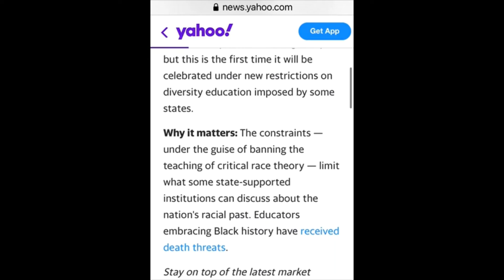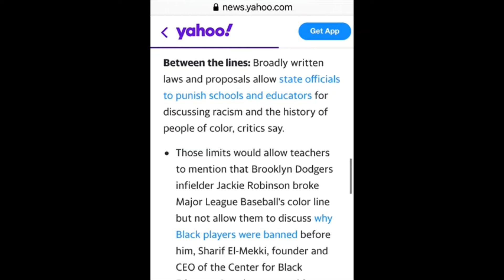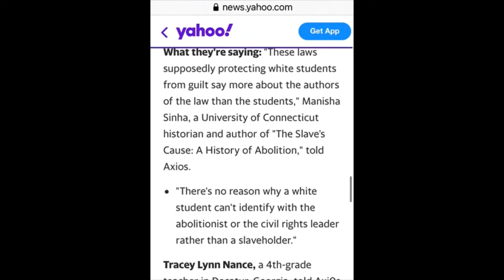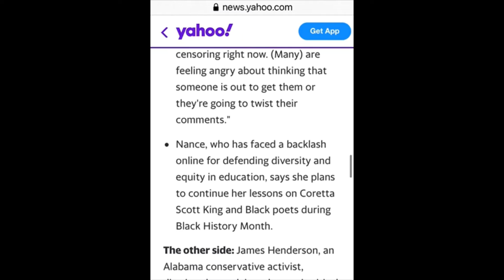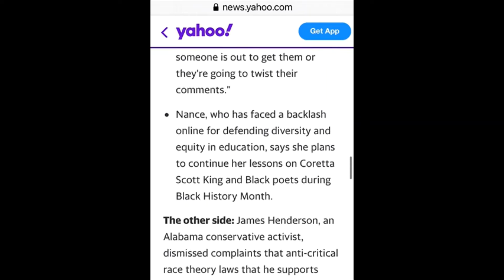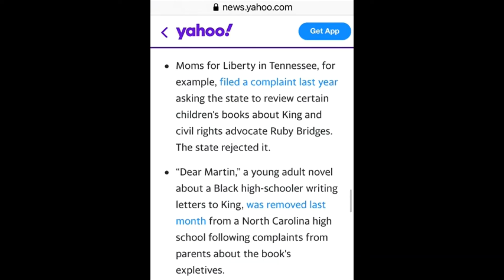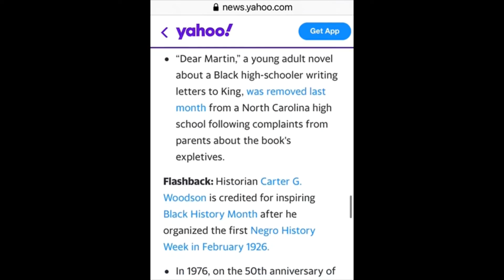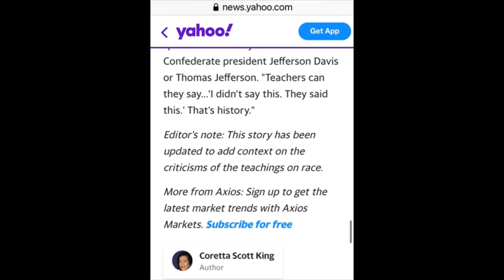Some States Are Limiting How BlackHistoryMonth Is Taught In School B👀KS📚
New rules are limiting how teachers can teach Black History Month
Russell Contreras
Coretta Scott King(Author)

Schools and universities are marking Black History Month starting today, but this is the first time it will be celebrated under new restrictions on diversity education imposed by some states.
Why it matters: The constraints — under the guise of banning the teaching of critical race theory — limit what some state-supported institutions can discuss about the nation's racial past. Educators embracing Black history have received death threats.

Details: Since last year, 14 states have imposed such restrictions through legislation, executive actions, or commission votes, an Education Week analysis found.
*   In addition, 35 states have introduced bills or taken other steps to restrict teaching critical race theory — a concept that focuses on the legacy of systemic racism — or limit how teachers can discuss racism and sexism.
*   Elementary school teachers, administrators and college professors have faced fines, physical threats, and fear of firing because of this organized push from the right to remove classroom discussions of systemic racism.
Between the lines: Broadly written laws and proposals allow state officials to punish schools and educators for discussing racism and the history of people of color, critics say.

*   Teachers may also introduce Malcolm X but not read his speeches, mention soul singer Marvin Gaye but not discuss his "What's Going On" lyrics, or point out Rosewood, Florida, or Tulsa, Oklahoma, on maps but not talk about the racial atrocities that occurred there.
In many cases, the toughest crackdowns could prevent students from learning about history that happened in their own backyards.
*   South Dakota Gov. Kristi Noem recently introduced a bill to prohibit colleges and schools from teaching certain lessons on racial atrocities. The state is the site of the 1890 Wounded Knee Massacre of Lakota people by the U.S. Army.
*   State legislators in Alabama, where John Lewis was beaten by police during a 1965 voting rights march, are expected soon to take up a bill that would prevent colleges from teaching critical race theory.
*   Lawmakers in Mississippi and Florida are considering bills that would ban history lessons that make students feel uncomfortable about their race.

What they're saying: "These laws supposedly protecting white students from guilt say more about the authors of the law than the students," Manisha Sinha, a University of Connecticut historian and author of "The Slave’s Cause: A History of Abolition," told Axios.
*   "There's no reason why a white student can't identify with the abolitionist or the civil rights leader rather than a slaveholder."
Tracey Lynn Nance, a 4th-grade teacher in Decatur, Georgia, told Axi0s she estimates that half of the teachers she knows will continue Black History Month lessons as planned while the other half is distraught.

*   I think many are self-censoring right now. And feeling angry, thinking that someone is out to get them
*   Nance, who has faced a backlash online for defending diversity and equity in education, says she plans to continue her lessons on Coretta Scott King and Black poets during Black History Month.
The other side: James Henderson, an Alabama conservative activist, dismissed complaints that anti-critical race theory laws that he supports would prevent students from learning Black history.
*   "The teaching of morality is a good thing in public education. And unfortunately, we've largely gotten away from it," Henderson said, referring to King's teachings about being a good moral citizen.
Zoom out: New teaching on race has been criticized by the right and even some on the left. David Bromwich, an English professor at Yale, wrote in The Nation: "The new methods are marked by a certain severity, a pressure to cleanse or catechize."
Yes, but: Even before Black History Month began, the attacks on critical race theory, driven disproportionately by white, suburban and rural parents, had led to book bans and school districts re-examining diversity lessons.
*   Moms for Liberty in Tennessee, for example, filed a complaint last year asking the state to review certain children's books about King and civil rights advocate Ruby Bridges. The state rejected it.
*   “Dear Martin,” a young adult novel about a Black high-schooler writing letters to King, was removed last month from a North Carolina high school following complaints from parents about the book's expletives.

*   President Gerald Ford issued a declaration that year celebrating the month — and every president since has followed.
The bottom line: El-Mekki said he's encouraging teachers to use primary sources in lessons like the racist speeches and essays of former Confederate president Jefferson Davis or Thomas Jefferson. "Teachers can they say...'I didn't say this. They said this.' That's history."